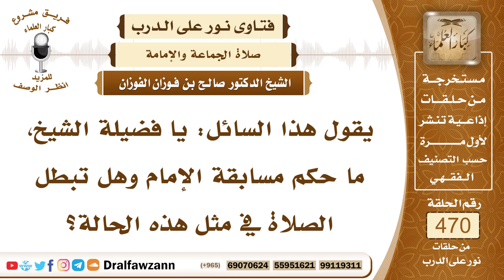6705- حكم مسابقة الإمام في الصلاة - الشيخ صالح الفوزان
"6705- يقول هذا السائل: يا فضيلة الشيخ، ما حكم مسابقة الإمام وهل تبطل الصلاة في مثل هذه الحالة؟
الجواب:مسابقة الإمام حرام، لقوله ﷺ: «إنما جعل الإمام ليؤتم به فإذا كبَّر فكبِّروا ولا تكبِّروا حتى يُكبِّر» إلى آخر الحديث، فجعل أفعال المأموم وأقواله بعد أفعال الإمام وأقوال الإمام، وهذا معنى الإمامة فإذا سابقه في الركوع أو السجود ركع قبله أو سجد قبله ولم يعد ويسجد بعده ويركع بعده بطلت صلاته، أما إذا عاد فإنه يكون أخطأ وعليه الاستغفار ولكن يأتي بما سبقه به بعد الإمام ويستغفر الله من مسابقته.
السيرة الذاتية:
للاشتراك في قناة الشيخ صالح الفوزان

14_ الشيخ محمد أمين الشنقيطي
يتيوب

15_سماحة المفتي عبد العزيز آل الشيخ
 يوتيوب

رئيس الفريق
لمشروع كبار العلماء